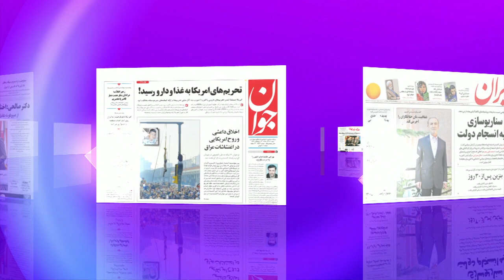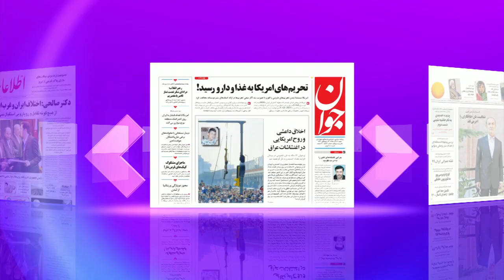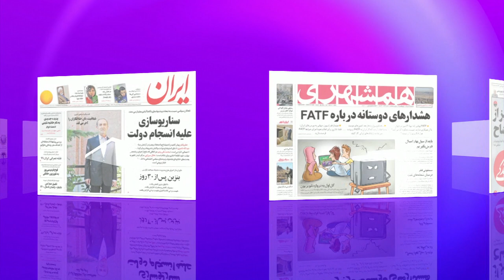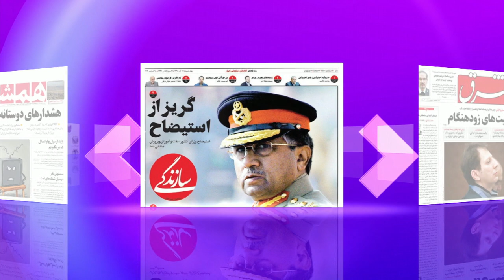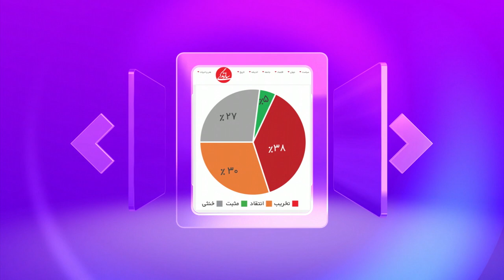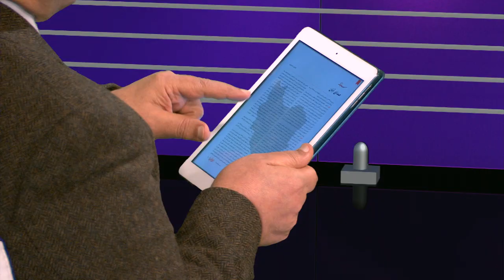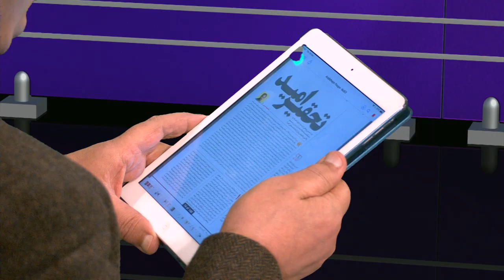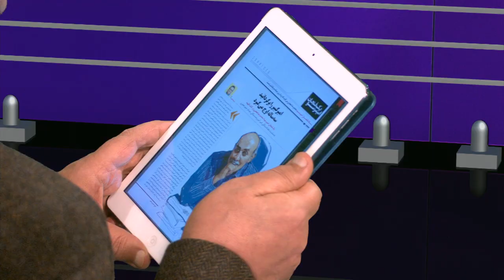از آلودگی هوا و سیل خوزستان تا رد صلاحیت ها توسط هیات اجرایی - مرور مطبوعات هفته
در دیدبان این هفته نگاهی کرده ایم به آلودگی هوای تهران، بوی بدی که در تهران انتشار پیدا کرده بود و رد صلاحیت برخی فعالان اصلاح طلب توسط هیات اجرایی.